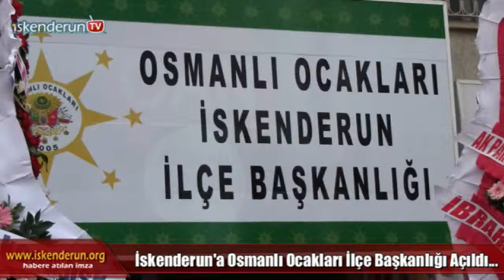İskenderun Osmanlı Ocakları Açılışı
Osmanlı ruhunu yaşatmak amacıyla tüm yurtta teşkilatlanan Osmanlı Ocakları İskenderun İlçe Teşkilatı binası, düzenlenen törenle açılışı gerçekleştirildi.